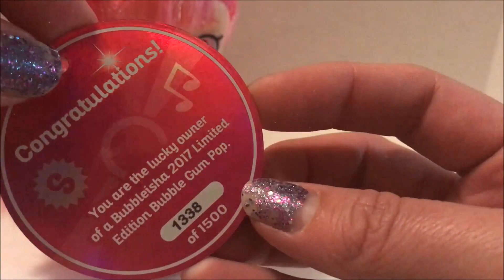SHOPKINS SHOPPIES BUBBLEISHA | 2017 LIMITED EDITION BUBBLE GUM POP | COMIC CON 2017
BUBBLEISHA 2017 LIMITED EDITION BUBBLE GUM POP
SHOPKINS SHOPPIE COMIC CON EXCLUSIVE!

We went to San Diego Comic Con on Saturday and we were super lucky to be able to purchase one of the Moose Toys Shoppies exclusives at the UCC Distributing booth!!

She is so pretty! Her box looks like a boom box, and her collector card looks like a cassette tape/ She came with a hairbrush, stand, purse Shopkin, gumball machine Shopkin and gumball Shopkin!

We love her so much and she is a great addition to our Shoppie collection!

Do you like to go to Build A Bear? So do we!! Check out some of our Build-A-Bear videos:

Disneyland is one of our favorite places to go! We love to post videos from our trips to Disneyland and Disney’s California Adventure parks!

We are a mom and daughter who love to talk about all things Disney and Disneyland! We also love to talk about toys and cosplay. Some of our favorite things are: anything Disney, Star Wars, Shopkins, Doctor Who, Ghostbusters, My Little Pony, Legos, Build a Bear, Pokemon, Moose, Funko, and Tsum Tsum. Our videos are lively, funny, and a little bit crazy!